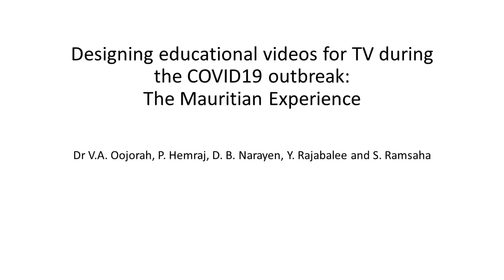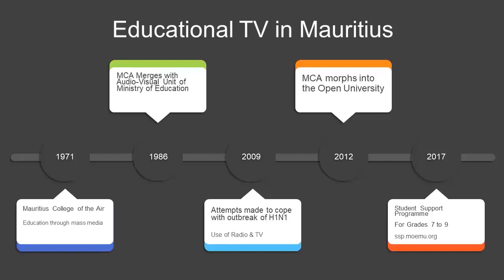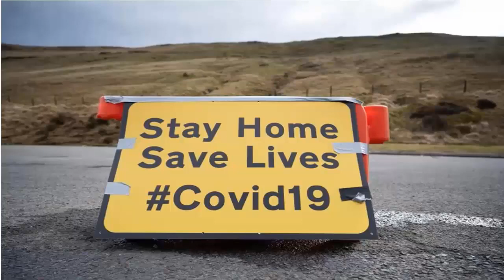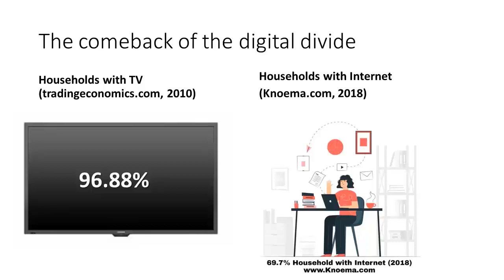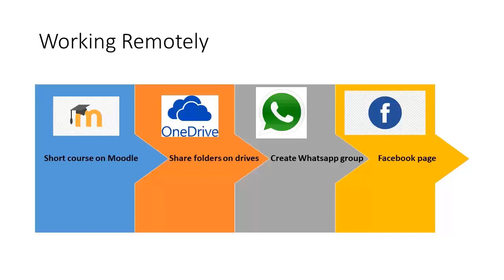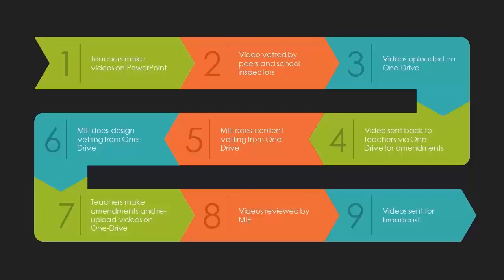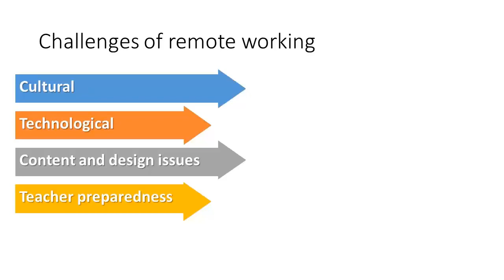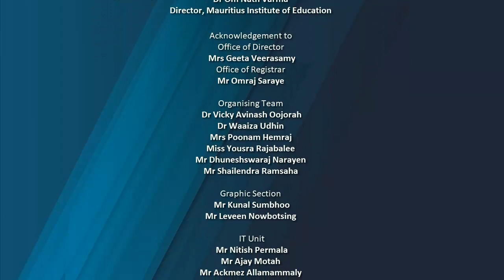6- Dr Avinash Oojorah